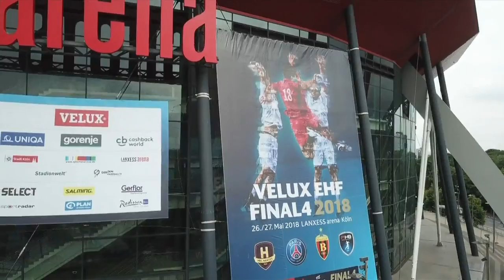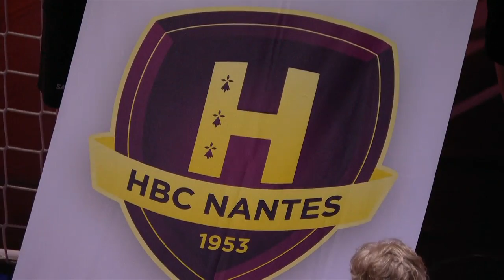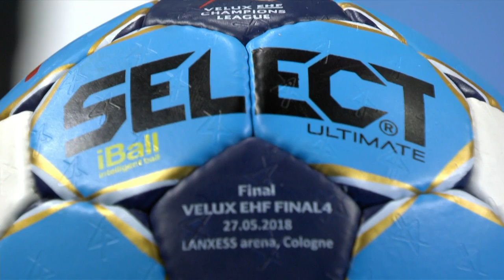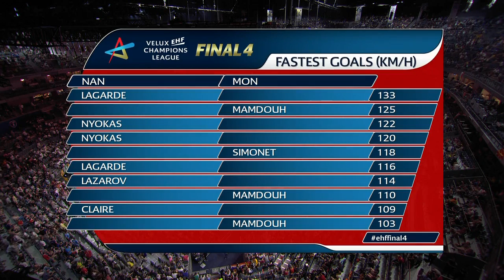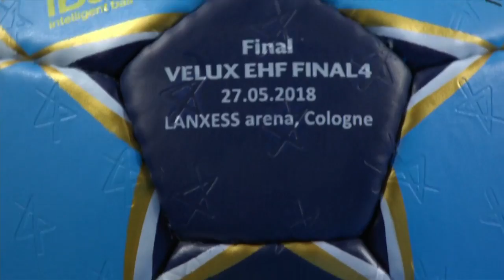HBC Nantes vs Montpellier HB | Final | VELUX EHF FINAL4 2018